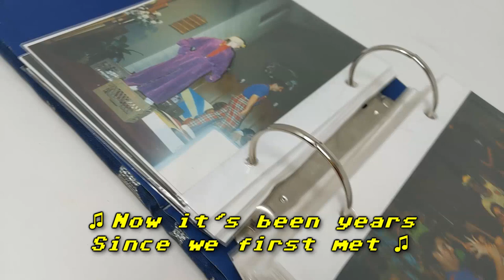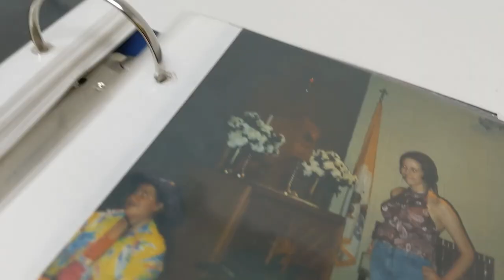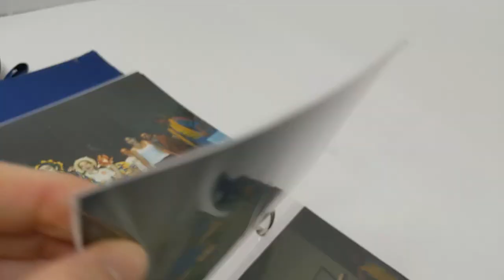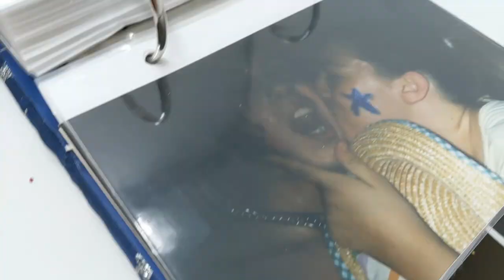AI Wrote a Song About Our Childhood: Try Not to Cry